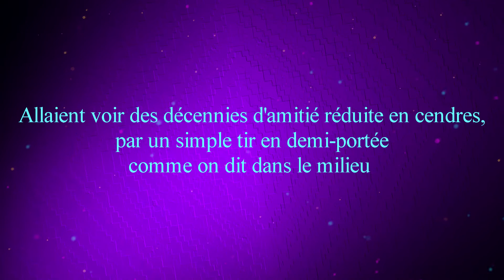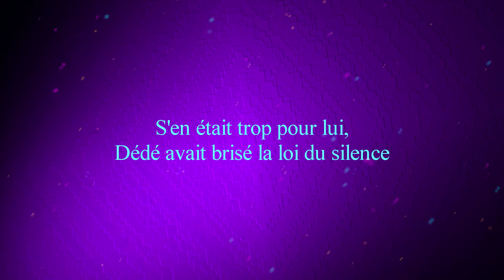PSUKÉ - Intro - Lupara (Lyric video)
"Intro - Lupara" extrait de mon 1er album "Le Rap Musique" dispo sur toutes les plateformes avec sa track bonus "Kalash/Famas"
Un drame est vite arrivé
Combien de fois j’ai entendu cette phrase
Ca n’a jamais été plus vrai qu’aujourd’hui, car aujourd’hui, j’ai assisté rue Trigance à Massilia
J’ai vu comment Gérard et Dédé, deux anciens frères d’armes ayant échappé à la cosa nostra de Châlon-en-Champagne
Allaient voir des décennies d’amitié réduite en cendres, par un simple tir en demi-portée comme on dit dans le milieu
Ah je m’en souviens comme si c’était hier, les deux amis avaient commencé leur partie de pétanque quotidienne
Ils discutaient de choses et d’autres, lorsqu’un nouveau sujet pointa le bout de son nez :
Le Rap Musique
Dédé affirmais que la musique en 2021 n’avait aucuns intérêts et ne faisait que « POOM TCHAK »
Gérard n’était pas de cet avis « comment quelqu’un qui se disait passionné de musique pouvait penser ça alors que 2 clics sur internet prouvent le contraire » se dit-il
S’en était trop pour lui, Dédé avait brisé la loi du silence
Vous savez quelle est la vitesse d’une boule de pétanque lancée à vive allure en direction d’un crane ?
J’vous laisse faire les calculs
Ca laisse le temps d’esquiver, à compter du fait que la cible ne soit pas alcoolisée
Hélas pour Dédé, le Pastis eut raison de ses reflexes
Gérard sortit son fusil afin de s’assurer que sa besogne soit accomplie jusqu’au bout
Le canon était scié
Et le silence, rétabli
On entendait plus que le bruit des BOULES, s’entrechoquant
En tant que cochonnet j’peux vous dire que j’ai tout vu dans ma vie mais ça ; ça c’était une première
J’étais aux funérailles de Dédé lorsque Gérard, en hommage à son ancien camarade
Chanta la track suivante

Musique, paroles, interprétation, mix et tout et tout : Gaël Lolliot